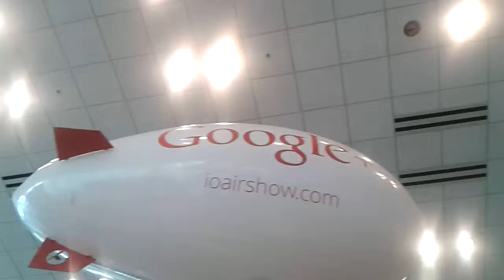Google IO airship